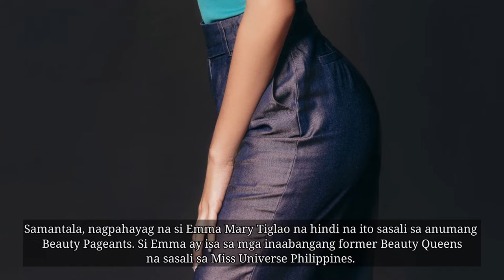Michelle Dee at Pauline Amelinckx, Nanguna sa mga Aplikante ng Miss Universe Philippines 2022